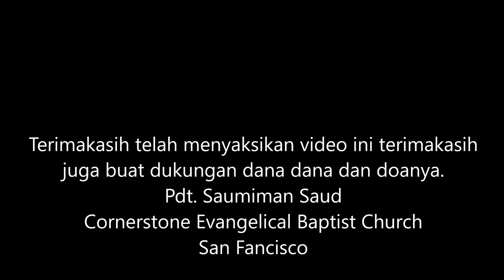SIAPA SI PENGKHIANAT ITU? {DETIK-DETIK MENUJU KEMATIAN TUHAN YESUS}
Selama ini kita bepikir bahwa hanya Yudas Iskariot saja yang menkhianati Yesus? Namun ternyata. mari ikuti video perenungan ini. dalam rangka Detik-detik menuju Kematian Tuhan Yesus

Cornerstone Broadcasting Ministry
Pelayanan Pdt. Saumiman Saud & Ev. Susan Cang
Pelayanan digital ini bertujuan melayani teman-teman di mana saja, kiranya anda semua mendapat berkat melalui pelayanan ini.
Bila anda tergerak mendukung pelayanan ini, Persembahan anda dapat di transfer via ZELLE dengan nomer 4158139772, atau contat WA kami untuk mendapat informasi lengkap.